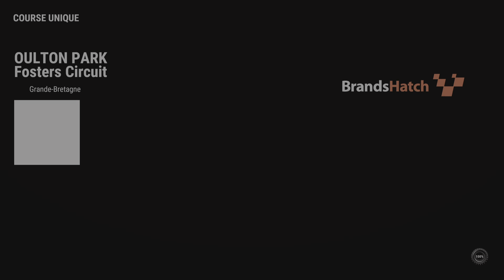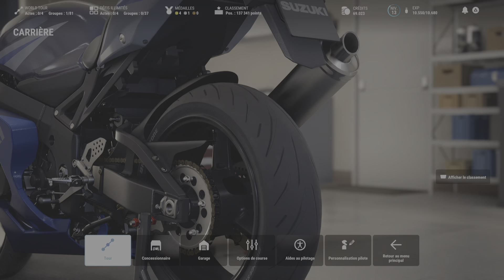RIDE 5 // carrière #03 // Championnat Sportbike 600 British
Aujourd'hui on se retrouve pour une 3ème vidéo sur RIDE 5 sur PS5 (édité et développé par Milestone) pour continuer tranquillement le mode carrière.

Je souhaite que vous ayez autant de plaisir à regarder cette vidéo que j'en ai eu à la faire!

Merci beaucoup d'avance et à très bientôt...

Montage réalisé via Share Factory